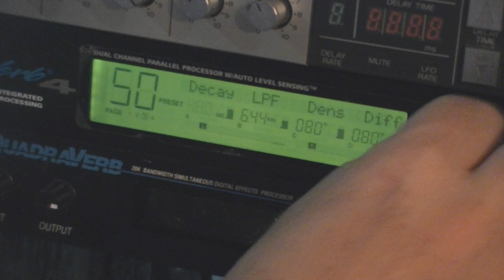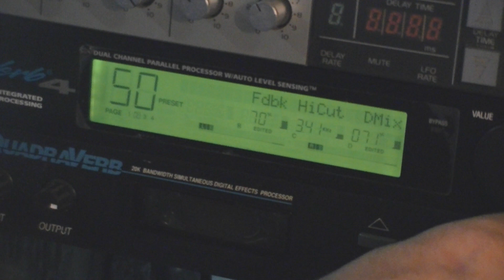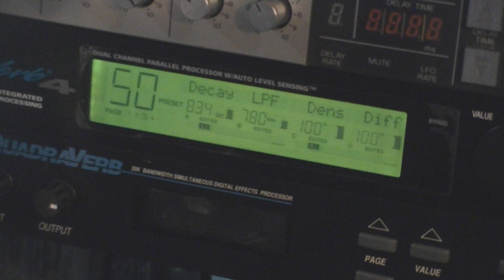Alesis Midiverb 4 -"waves"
Another one.

Ibanez jet King 2